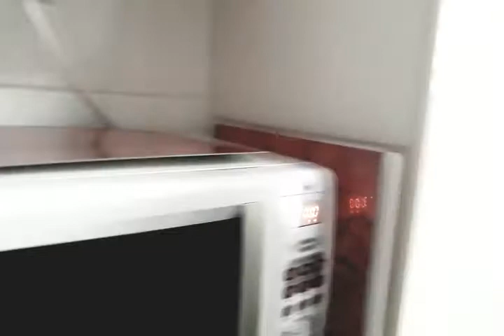chiqueemoderna MILHO COZIDO EM 3 MINUTOS.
Foi a primeira vez que  fiz milho no microondas, foi impressionante como amolece rápido vale a pena  fazer pois você vai economizar  gás  de cozinha.